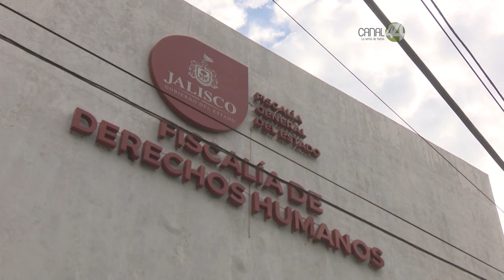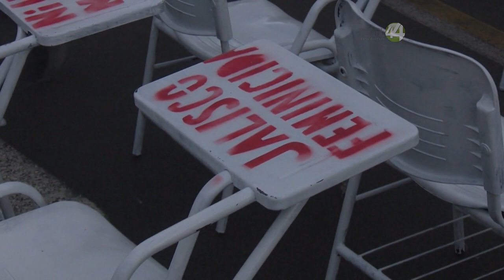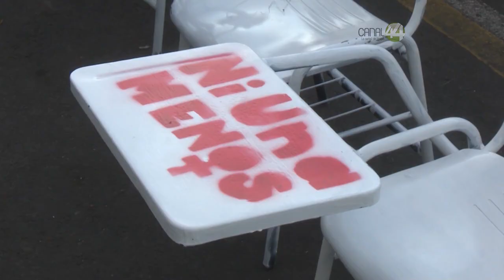Exigen justicia por feminicidio de Atzhiri Paulina Sánchez